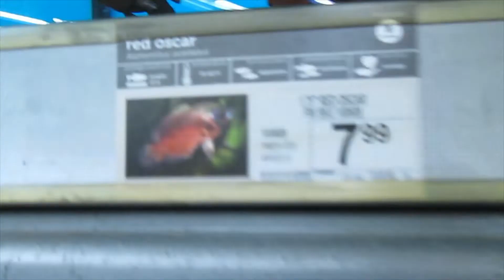CRAZIEST VLOG YET!!!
Snap- aklotz